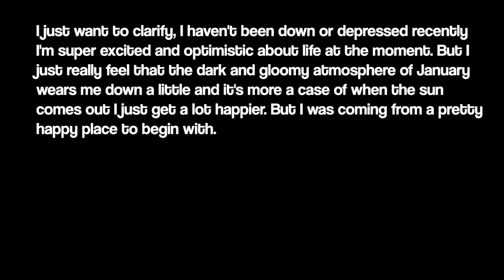It REALLY affects my mood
My mood can be really affected by the weather. I noticed this a while ago, and I decided to make a video about it this week. Let me know if your mood is impacted by the weather in the comments below. I'd be very curious to know what it's like for you guys.